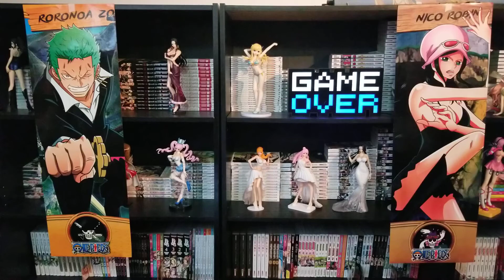One Piece 1007 Manga Review - No soy un Tanuki - Análisis y Teoría - BKFM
el oden del Final es falso